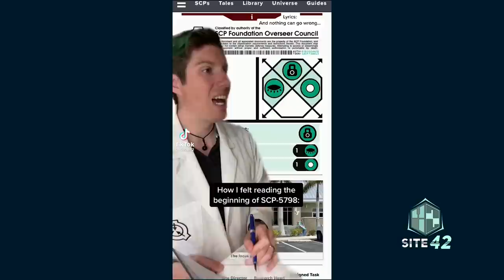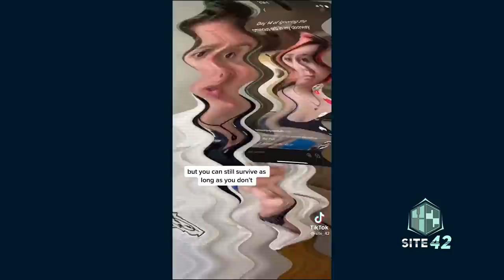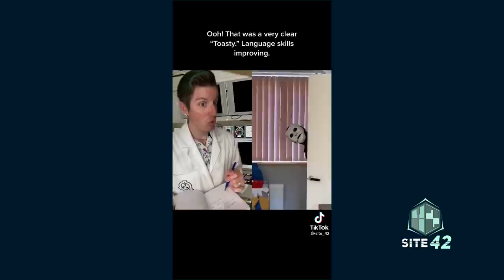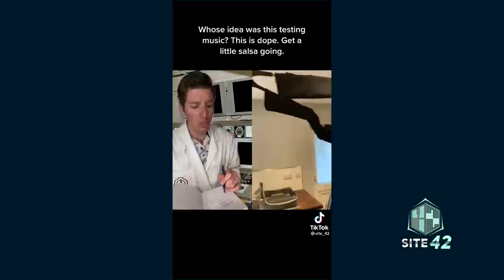Site-42 SCP TikTok Compilation #16